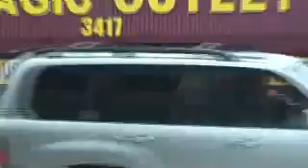rick james bitch